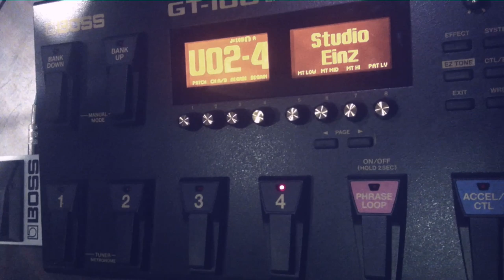Steinregen Dubsystem - Realrocker (Studio Live Session)